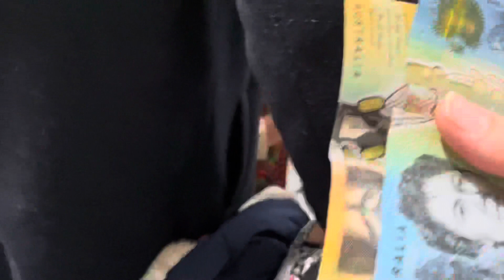2nd Day Of Eid🌸Vlog❤️Visiting Relative’s House 🏡 And My Sweet Family ❤️❤️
I hope you all enjoyed the video, it was a great moment spent together.
Thank you so much my lovely friends❤️